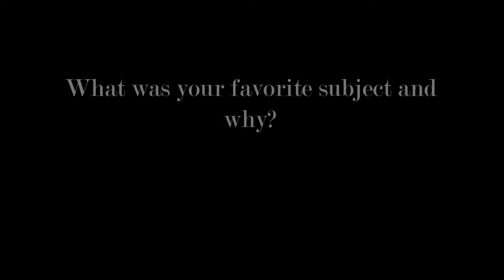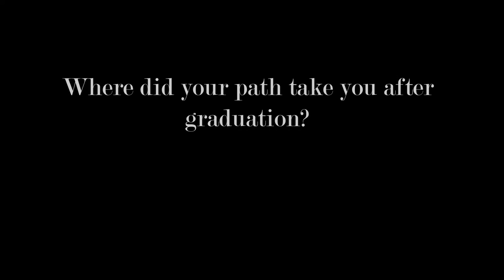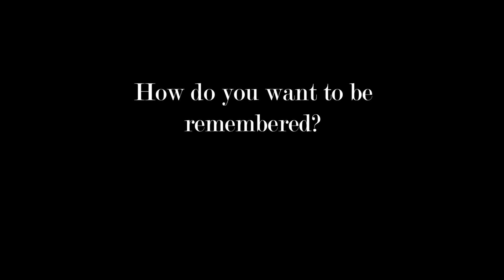Dr. Virginia Chapman, ACS Hall of Fame Inductee, August 21st, 2021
On Saturday, August 21st, 2021, Dr. Virginia Chapman was publicly inducted into the ACS Hall of Fame, for having demonstrated excellence in her life and career.

Chapman was among 11 Class of 2021 inductees; each, whose unique footprints help to define success in a wide variety of ways.
Here is her journey through Anderson Community Schools and beyond.

The ACS Hall of Fame celebrates the legacies of Anderson Community Schools' alumni through the "Wall of Fame" at Anderson High School, where inductees' names and stories are given permanence on a brightly-lit wall honoring their lives' work.

Video, Nick Harter,  Biography, Kathy Simpson

Please be in touch!

Dr. Chapman's full biography is below.
Anderson Schools graduate
Scholar
Professor
Nationally renown speech and debate coach
Regional cancer advocate
Empowerer
Mother

Dr. Virginia Chapman
Anderson High School

In a teaching career spanning nearly 50 years, Dr. Virginia Chapman helped thousands of high school, college and graduate-level students find their voice, giving each of them an opportunity to gain the experience and confidence to share their perspective in a public forum.

First at Anderson High School (AHS), then at Anderson University (AU) and Purdue University, she taught a range of speech communication and English courses, including introductory public speaking, rhetoric and composition, and was the director of the AU debate program. She holds a Ph.D. from Indiana University in Communication and Business Management.

Virginia’s interest in speech and debate was first sparked as an AHS student by Jeannie Smith, coach of the AHS debate team. Ms. Smith taught Virginia how to research a debate topic and prepare to argue passionately—for or against—the topic. Virginia credits a second AHS figure, Mrs. Kitterman, a counselor, with helping her apply for the Indiana state scholarship award that made it possible for her to attend college. Later, Maxine Bridges, an English/Drama teacher, supervised Virginia as a student teacher, freely offering her expertise on class management.

After earning a Bachelor's degree at Ball State University, Virginia returned to AHS as a member of the faculty, becoming a colleague of her former mentors. In 1982, Virginia moved to AU, where in addition to teaching full-time, she served as the debate coach and began working toward the Ph.D. The AU debate program flourished under her direction. She leveraged that success to establish an annual debate tournament that drew teams from universities throughout the Midwest to AU each fall. Twice during her career at AU, the student body honored Virginia with the Nicholson Award, an annual award recognizing one professor who exemplifies excellence in teaching and leadership. She was also selected to teach courses in the AU adult education program and for Purdue in Anderson.

Virginia’s achievements extend far beyond the Anderson community. In 1987, she joined with two other debate coaches to form the National Educational Debate Association (NEDA), a collegiate debate organization that gives novice-level debate teams access to nonthreatening, supportive competition experiences. NEDA honored Virginia with its Lifetime Achievement Award.

Also generous with her time, Virginia has served the American Cancer Society as Regional Advocate, shared her knowledge in seminars and training sessions for the Madison County Bar Association, the Pregnancy Center, the Indianapolis AmeriCorps staff, Guide Lamp and many local clubs and churches.

Virginia passed her love of words, knowledge and logical thinking to her daughter, Gina, a successful writer and publicist living on the East Coast. What she modeled for Gina she recommends to all young people: “Read! Be curious and follow that curiosity. Listen to the other side in any conversation to be sure you understand a perspective different than your own.”

Virginia retired from her full-time role as AU Professor of Speech in 2016 but continued to teach part-time for AU and at Purdue through the 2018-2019 school year.